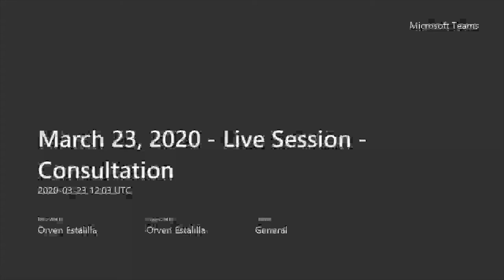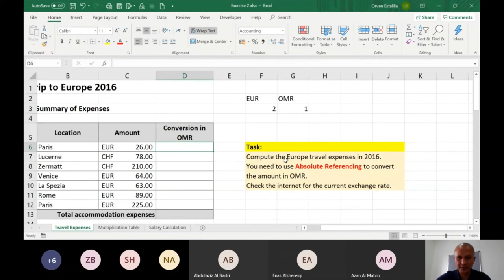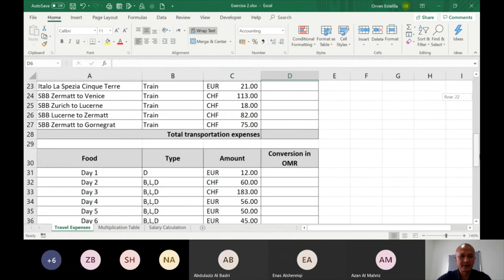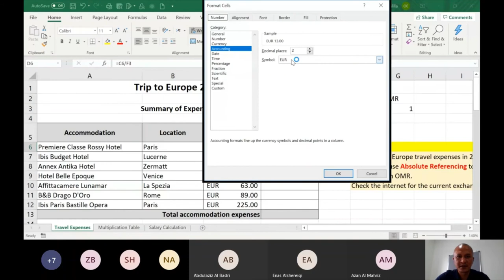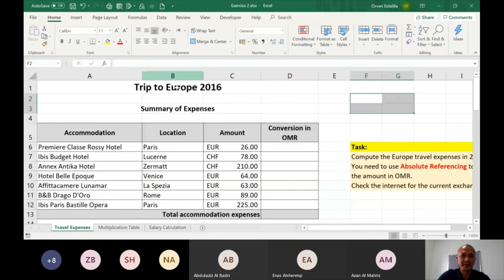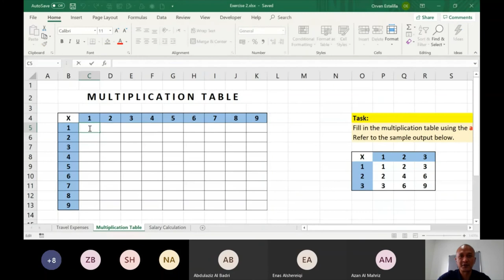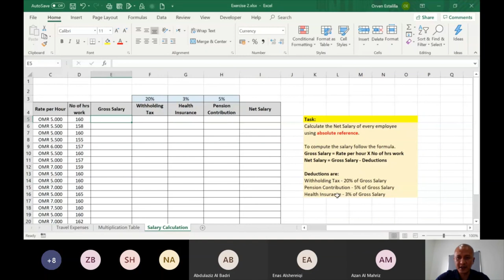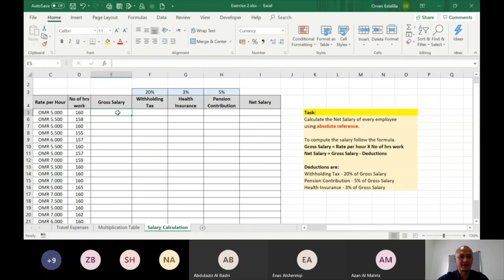March 23, 2020 Live Session Consultation part1 Section2 SS2020 - with Orven Estalilla